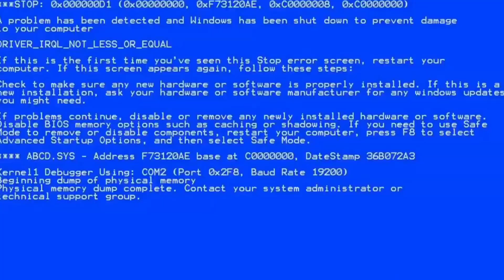pedra grande tudos querem mais só poucos conseguem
subida pedra grande de quatinga são poucos os que conseguem